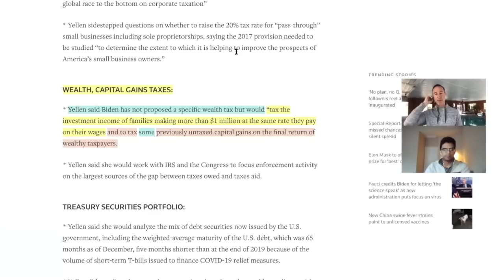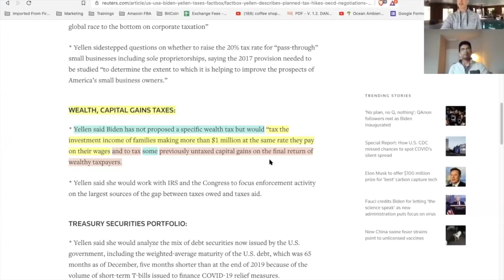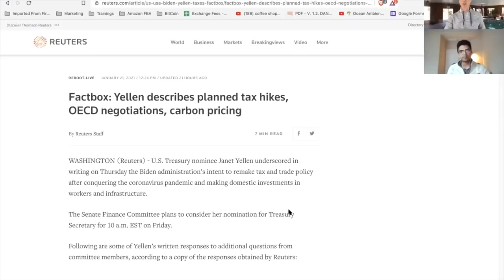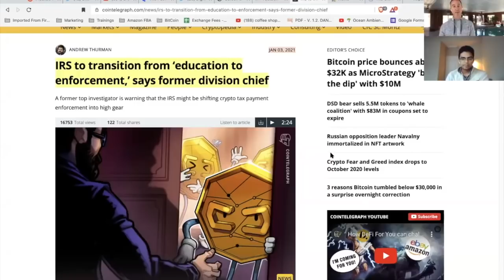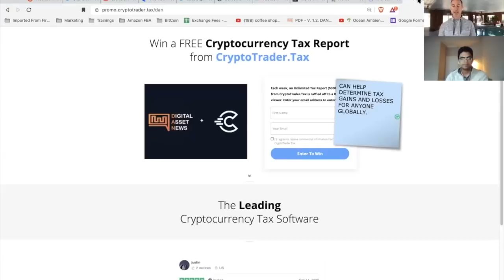TREASURY NOMINEE WANTS TO TAX UNREALIZED CAPITAL GAINS ON YOUR BITCOIN & CRYPTO? NOT LIKELY.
Treasury Nominee Janet Yellin wants to tax not just your REALIZED GAINS but your UNREALIZED Capital Gains as well. What does this mean and how likely is explained in this episode with Crypto CPA Shehan Chandresekera.

●▬▬▬▬▬▬CRYPTO ESSENTIALS▬▬▬▬▬▬▬●

●▬▬▬▬▬▬▬▬FOLLOW D.A.N.▬▬▬▬▬▬▬▬▬▬●

●▬▬▬▬▬▬▬▬EXIT STRATEGIES▬▬▬▬▬▬▬▬▬●